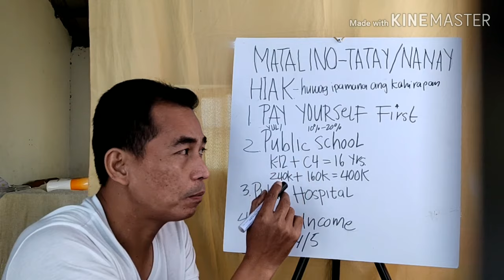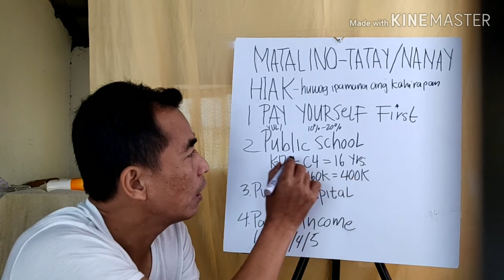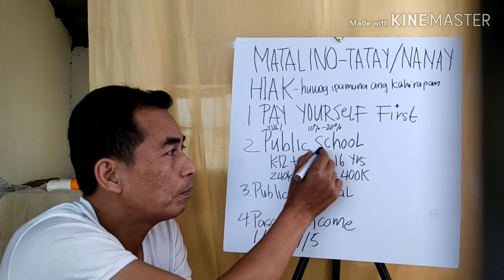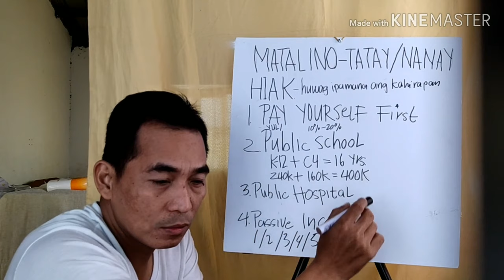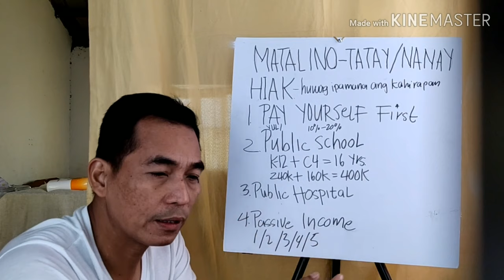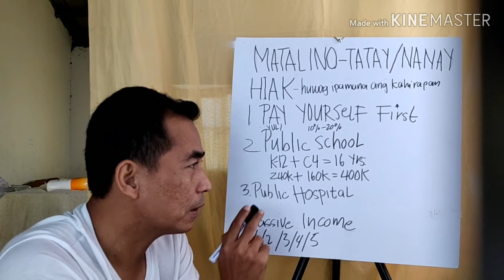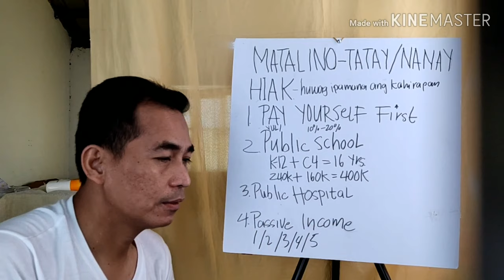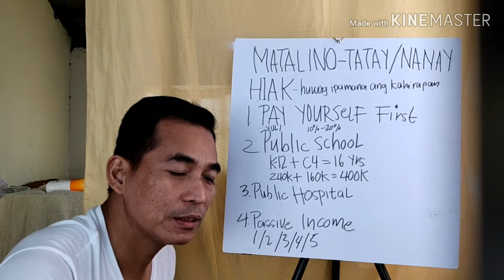MATALINO TATAY/NANAY/PAANO MAKAIPON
Matalino Tatay/Nanay/Paano maka ipon